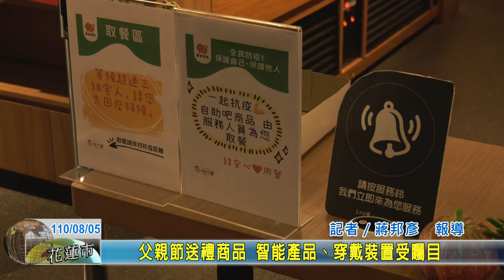20210805 08 父親節送禮商品 智能產品、穿戴裝置受矚目